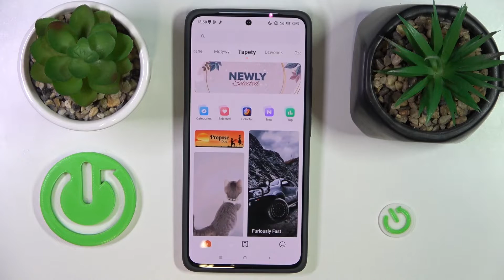Motyw na Xiaomi Redmi Note 13 | Ustawiamy motyw na telefonie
Chcesz zmienić wygląd swojego Xiaomi Redmi Note 13? W tym filmie pokażemy ci, jak łatwo i szybko możesz ustawić motyw na dowolny, który ci się podoba. Nie musisz pobierać żadnych dodatkowych aplikacji ani korzystać z roota. Wystarczy, że wejdziesz w ustawienia telefonu i wybierzesz opcję "Motywy". W Xiaomi Redmi Note 13 znajdziesz wiele ciekawych i kolorowych motywów do wyboru. Oglądaj nasze wideo o Xiaomi Redmi Note 13. Rzycze wszystkim miłego dnia!

Jak ustawić motyw na dowolny w Xiaomi Redmi Note 13? Jak zmienić wygląd Redmi Note 13? Jak dostosować interfejs Redmi Note 13? Jak stworzyć własny motyw w Redmi Note 13? Jak zmienić tapetę w Redmi Note 13? Jak zmienić ikony w Xiaomi Redmi Note 13?